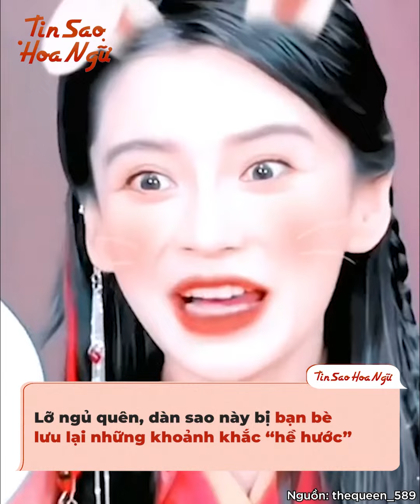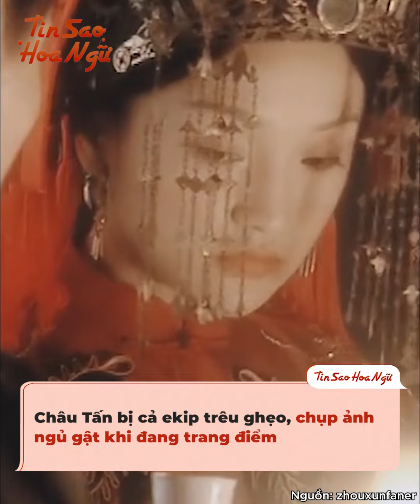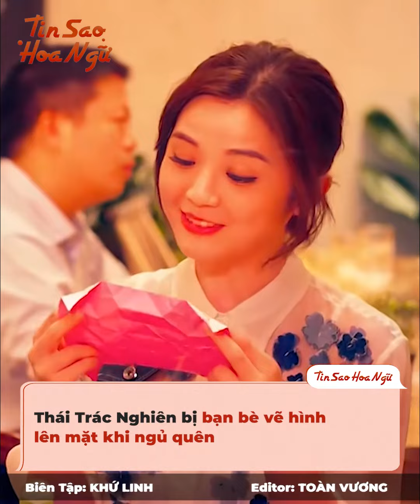Ngủ khi lũ bạn còn thức, dàn sao Hoa ngữ rơi vào cảnh "xí hổ muốn độn thổ"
Ngủ khi lũ bạn còn thức, dàn sao Hoa ngữ rơi vào cảnh "xí hổ muốn độn thổ": Châu Tấn bị cả ekip "hại"

Trên mạng có một câu nói nổi tiếng như thế này: "Đừng ngủ khi lũ bạn còn thức", bởi chỉ cần bất cẩn một chút xíu thôi là họ có nguy cơ bị bạn bè "dìm" ngay. Ấy vậy mà vẫn có những sao Hoa ngữ lỡ quên mất điều này, để rồi vô tình lưu lại những khoảnh khắc có 1 không 2, khiến họ chỉ muốn đào hố để che giấu cả đời.